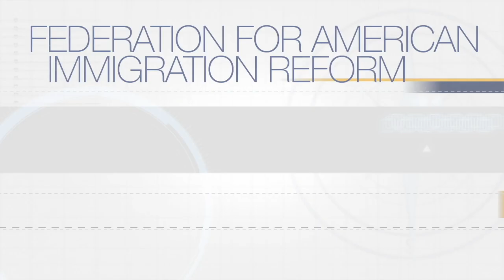Biden policies only ‘encourage’ more illegal immigration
Dan Stein details how the Biden administration is systematically undermining the nation's immigration laws on Fox Business Network's Cavuto Coast to Coast